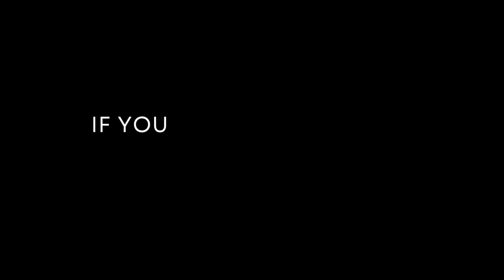Two Smooth Brains Die In Space